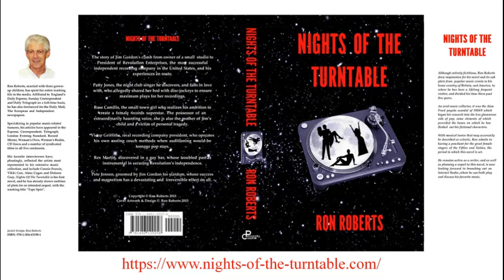Rocky Roberts - Stasera Mi Butto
Born Charlie Roberts in Alabama on August 23, 1940, Rocky Roberts he did not display any signs of musicianship until serving in the Navy. Even then, his main pursuit had led to him becoming a Navy champion boxer!
Interest in singing came after hearing Doug Fowlkes, whose band the Airdales performed on the ship where Roberts was stationed. Fowlkes, in turn greatly liked Rocky's voice and let him sit in with the band. One day, while on shore leave in Juan-les-Pins, France, Rocky won a singing competition. His success prompted him to remain in Europe after his tour of duty with the Navy came to an end. From France he went to Italy following an invitation from Renzo Arbore and Gianni Boncompagni to record the theme of their radio show, 'Bandiera Gialla'. His recording of that song, "T-Bird", scored well in the Italian charts, following which he settled in Rome. Two years later, in 1967, he had a monster hit with "Stasera Mi Butto", which sold almost four million copies! The huge success of the song led to him starring in a film of the same name and roles in several other Italian movies. A further musical link with film was his recording of the Luis Bacalov-written theme song from 'Django' in 1966.
Rocky died of lung cancer, in Rome, in 2005. Seven years after his death Quentin Tarantino used his recording of Bacalov's song as the opening theme for his movie 'Django Unchained'.